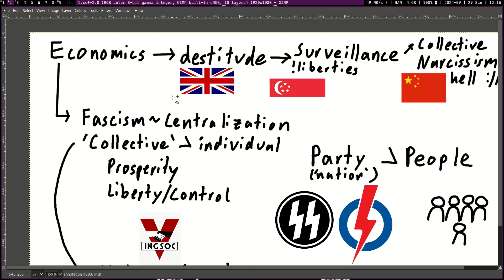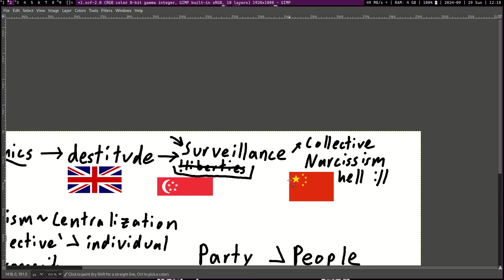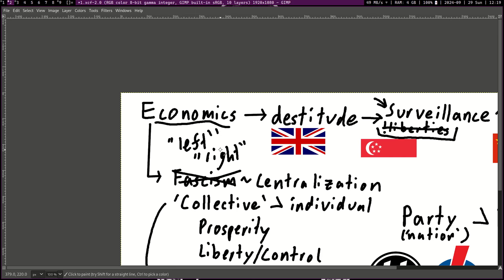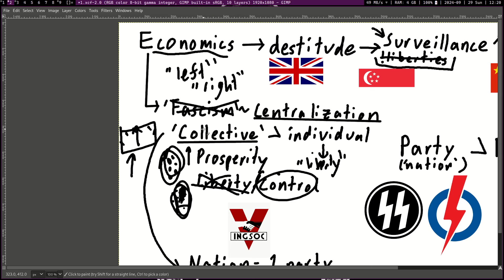Economics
William L. Shirer, The Rise and Fall of the Third Reich: A History of Nazi Germany, New York: Simon & Schuster, 1960, p. 262